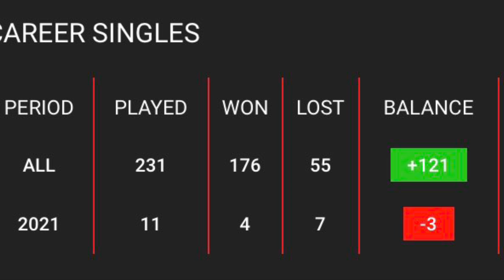Sai praneeth vs christo Popov Pre Match analysis INDIA VS FRANCE Siminvest Indonesia Open 2021